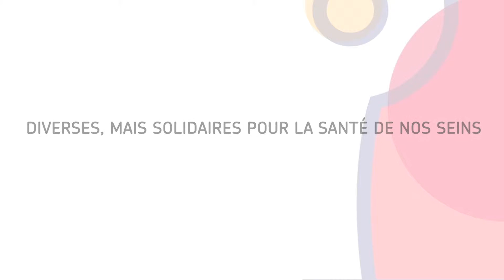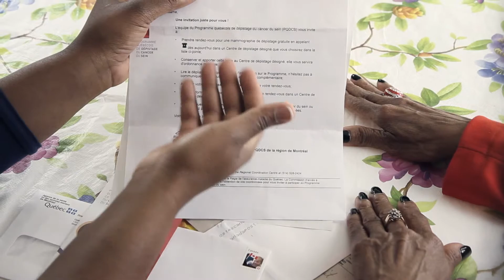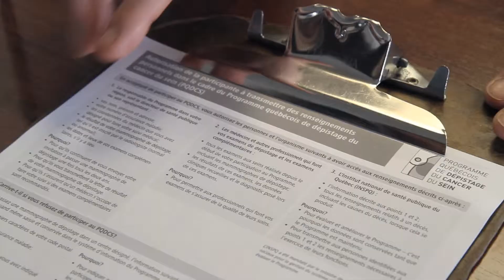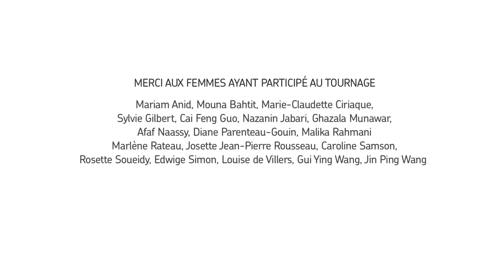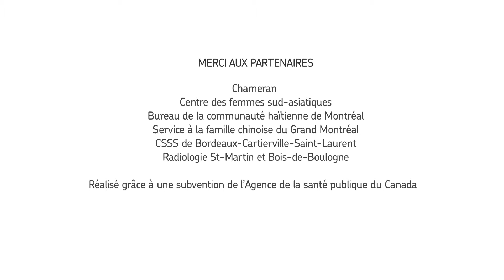Mammographie de dépistage du cancer du sein - Mandarin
Programme québécois de dépistage du cancer du sein (PQDCS)

Pour lutter contre le cancer du sein, le Ministère de la Santé et des Services sociaux a mis en place un programme de dépistage nommé Programme québécois de dépistage du cancer du sein (PQDCS).
Ce programme provincial, créé en 1998, invite toutes les femmes de 50 à 69 ans à passer une mammographie de dépistage gratuite tous les 2 ans.

Il vise à réduire de 25% le taux de mortalité lié au cancer du sein.